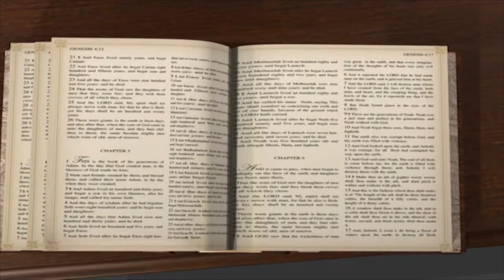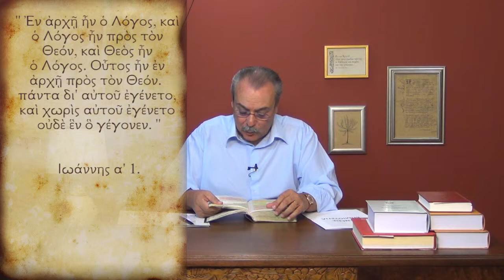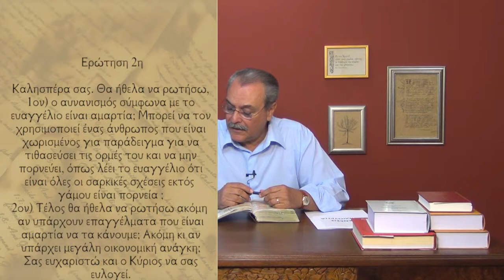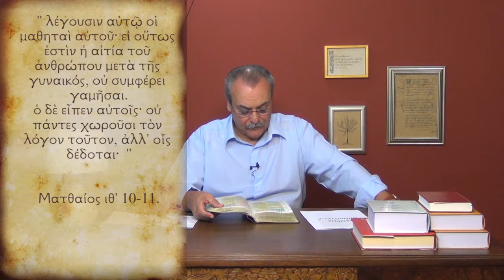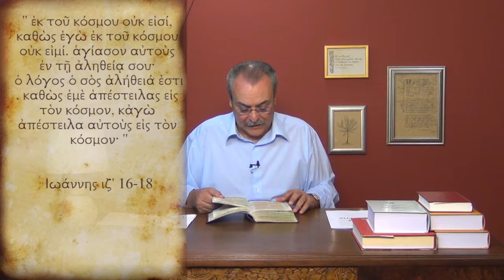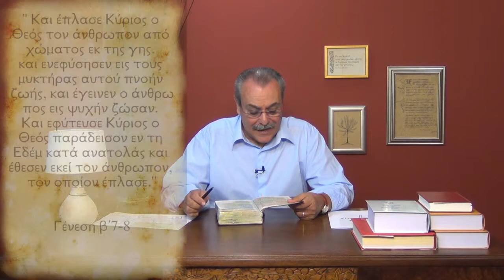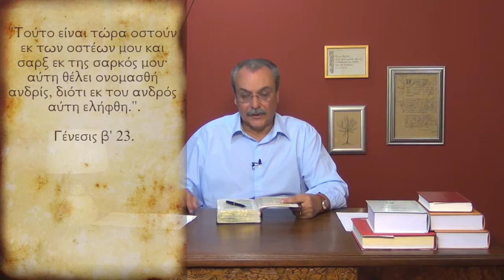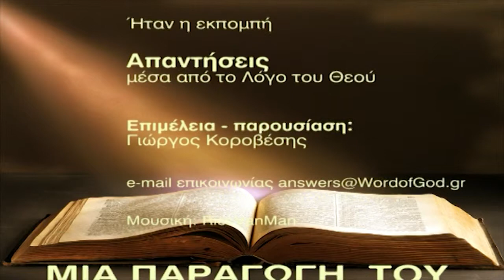Υπάρχει λευκός γάμος σύμφωνα με τον Λόγο του Θεού; (Απαντήσεις Νο155)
Απαντήσεις μέσα από τον Λόγο του Θεού:
1. Υπάρχει αντίθεση μεταξύ επιστήμης και του Λόγου του Θεού σχετικά με τη δημιουργία του κόσμου;
2. Ο αυνανισμός είναι αμαρτία για κάποιον που είναι χωρισμένος;
3. Υπάρχουν επαγγέλματα που είναι αμαρτία ακόμη και αν υπάρχει μεγάλη οικονομική ανάγκη;
4. Υπάρχει λευκός γάμος σύμφωνα με το Λόγο του Θεού; Μπορεί να υπάρξει διαζύγιο σε ένα λευκό γάμο;
Ημερομηνία - 04/09/2012